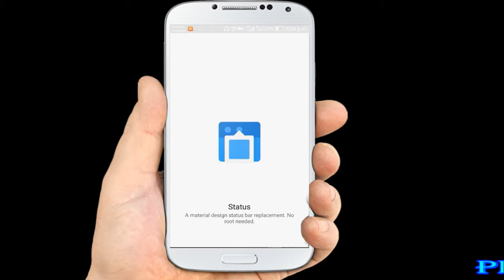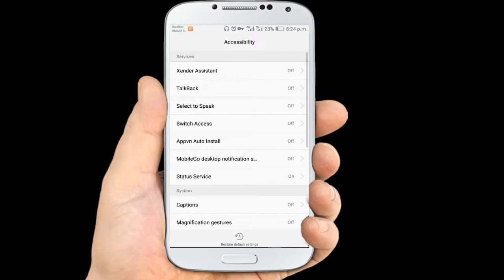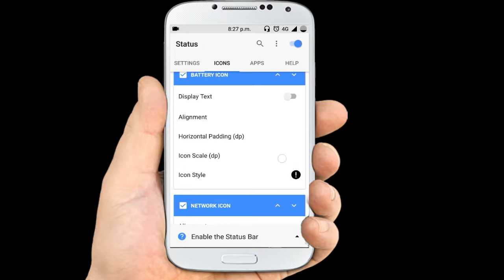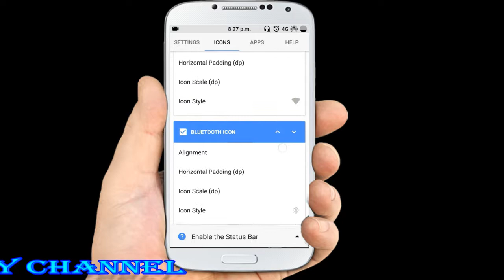How to Change Android Status Bar [malayalam] (No ROOT ) Easy to Use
hello everyone in this video I'm going to show you how to change your status bar without rooting and its look like your amazing phone and amazing status bar and the how could you change status bar colour and much more you think it's very interesting and it's easy to use so I hope you like this video.